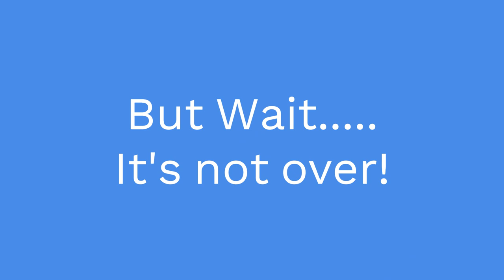MTA/NICE: A Loan, Plenty-a Cones, Some Remaining Lead Acid Buses & More (Archer-165th-Jamerrick)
February was a pretty active month for me, and this is the LONGEST movie of the year so far, from where else but Jamaica.

Once an Orion VII OG stronghold, it is now dominated by NGs (mostly Lithium), and Cones (Novabus LFSs). We go to THREE major Transit-heavy areas in this 100 Minute Long movie: we start at Sutphin Boulevard & Archer Avenue, which is ALWAYS a busy area, combining the LIRR Station, the Subway Station, the AirTrain Station and of course, A LOT of bus routes. Oh by the way, there's #4601 on the Q25 Limited (about 2 weeks later, this bus had College Point stickers, thus making it an official transfer).

Then, the majority of this video takes place at the 165th Street Bus Terminal (which is somehow still open months after it's scheduled closure, since the new terminal hasn't been completed yet). This is a little bit different from the previous times I went to 165th Street Terminal, because I spend the majority of this video on the Q6, Q8, Q9 and Q41 side. You'll still see most of the other routes, plus NICE's Routes.

Then before I left, I spent the final few minutes at Jamaica Avenue & Merrick Boulevard, where if I recall correctly, I only saw ONE Baisley Park NG. You'll see plenty of MORE buses passing through, including #4201 on the Q56, one of just 6 NGs at East New York Depot.

Oh, and about the Intro: Sound Familiar? Longtime watchers of this channel will know.

0:00 - Intro
1:53 - Title
2:00 - Sutphin Boulevard & Archer Avenue
8:28 - 165th Street Terminal (Q6, Q8, Q9 & Q41)
27:46 - 165th Street Terminal (NYCTA/NICE Routes)
1:04:37 - 165th Street Terminal (Q6, Q8, Q9 & Q41)
1:23:31 - Jamaica Avenue & Merrick Boulevard
1:38:56 - Outro

Routes shown:
Q1: 165th Street Terminal - Bellerose-243rd Street/Queens Village-Jamaica Avenue
Q2: 165th Street Terminal - Belmont Park
✈️Q3: 165th Street Terminal/179th Street Station - JFK Airport
Q6: 165th Street Terminal - JFK Airport-North Boundary Road
Q8: 165th Street Terminal - East New York-Euclid Avenue Station/Spring Creek-Gateway Mall
Q9: 165th Street Terminal - South Ozone Park-Rockaway Boulevard
Q17: Merrick Boulevard - Flushing-Main Street Station
Q20A/B: Merrick Boulevard - College Point
Q24: 168th Street - Lafayette Avenue-Patchen Avenue
Q25: Jamaica LIRR Station - College Point-5th Avenue
Q30: Jamaica LIRR Station - Little Neck-L.N. Parkway/Queensboro CC
Q31: Jamaica LIRR Station - Bayside-27th Avenue-F.L. Boulevard
N22X: 165th Street Terminal - Hicksville (change at Roosevelt Field)
N24: 165th Street Terminal - Hicksville (change at Roosevelt Field)
N26: 165th Street Terminal - Great Neck

Q1, Q2 & Q36: Queens Village Depot
Q20A/B, Q31, Q44-SBS & Q76: Casey Stengel Depot
Q24 & Q56: East New York Depot
Q25, Q34 & Q65: College Point Depot
Q6, Q8, Q9, Q40, Q41 & Q60: JFK/Far Rockaway Depot
Q54: Fresh Pond Depot
Q3, Q17, Q30 & Q77: Jamaica Depot
Q110: Baisley Park Depot

Date: Friday, February 2nd, 2024.